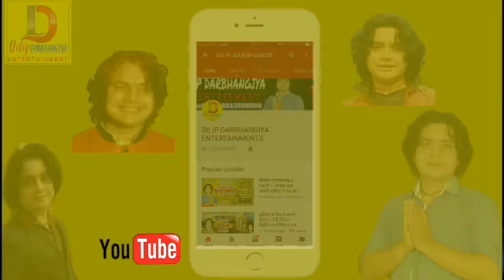मैथिली देवी गीतक अनुपम संग्रह!!सबसे नीक देवी गीत 2019!!DILIP DARBHANGIYA ENTERTAINMENT